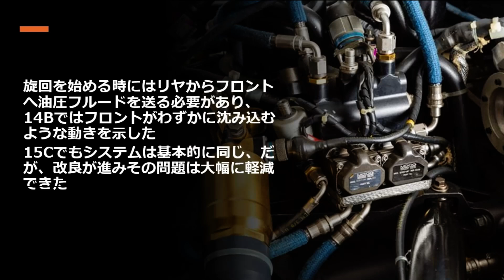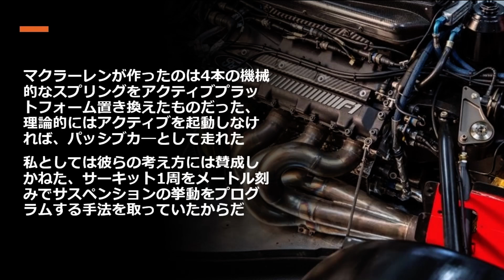ウイリアムズ FW15C part.3 ウイリアムズとマクラーレン、アクティブサスの違い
どちらが優れたアクティブサスペンションだったのか
設計思想の違いによる制御方法に大きな違い
ドライバーにとって嬉しいシステムは？